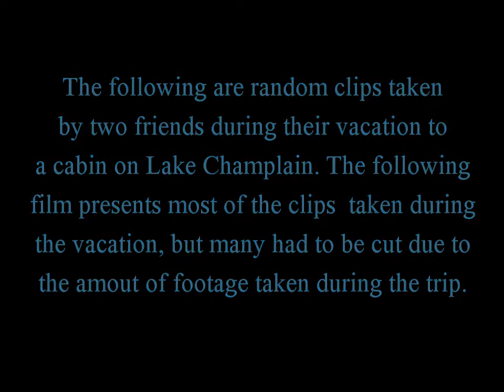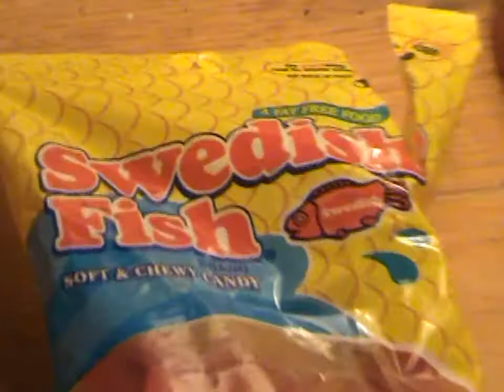Final Vacation- Part 1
The footage for this film was originally 29 minutes long. We decided to split the film into two parts, and delete alot of pointless clips that weren't necessary in the film. This movie shows two friends going on a vacation to a set of cabins on Lake Champlain. Part one shows footage from days 1-7. Filmed 8/9/10